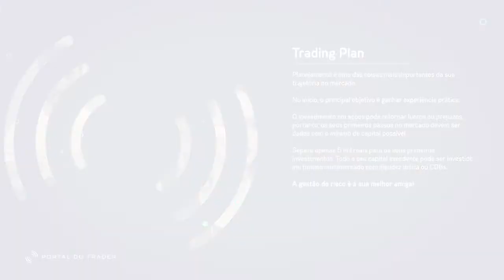Trading Plan: Planejamento financeiro e operacional para Swing Trade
Grandes Traders começaram do ZERO.
Você vai começar utilizando o que eles aprenderam.

Estratégias e conceitos para você fazer operações que duram apenas alguns dias de uma forma segura e consistente.

► Day Trade em Dólar, Índice, Ações, swing trade, tape reading, conteúdo educacional, análise técnica, tape reading, tudo AO VIVO todos os dias de mercado a partir das 9h00.

O Portal do Trader é uma comunidade com mais de 60 mil traders e investidores e conta com um time de profissionais sem comparação que te ajudam a conquistar sua liberdade no mercado.

e acompanhe esta e inúmeras outras transmissões por nosso chat exclusivo com gráficos e um dinamismo sem comparação.

Aprenda com cursos gratuitos de alta qualidade, um conteúdo fundamental para você se tornar um trader.

Gostou? Aprenda como ser Trader na Bolsa de Valores.

Conheça nosso time:

►Caio Sasaki CNPI

►Túlio Galvão CNPI

►Marcos Moore

►Augusto Andrea

►Martha Matsumura

►Francisco Alves

As análises mostradas nesta transmissão são produzidas pelo analista Caio Sasaki, CNPI-T EM-965 e e Túlio Galvão, CNPI-T EM-1739.

Demais conteúdos possuem característica EXCLUSIVAMENTE educacional e não devem ser interpretados como recomendações de compra ou venda de ativos ou análise de investimentos.

Investimentos em mercado de renda variável possuem riscos, ganhos passados não garantem ganhos futuros, e a decisão final e responsabilidade sobre cada operação é de cada investidor, devendo ser tomada individualmente.